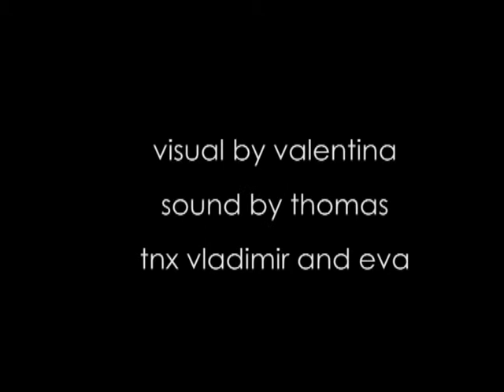Lunapark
Filmmaking. Valentina Orešić__
Music. Thomas Stiermaier__
Thanks. Vladimir & Eva